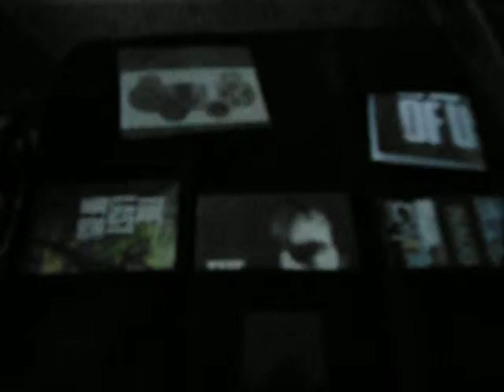Unboxing The Last of Us Joel Edition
Its hard to unbox it while holding the camera